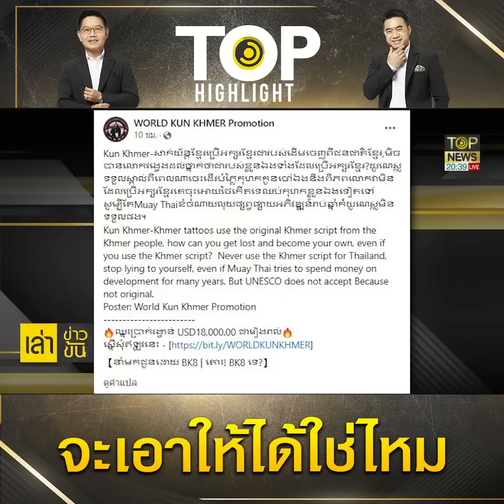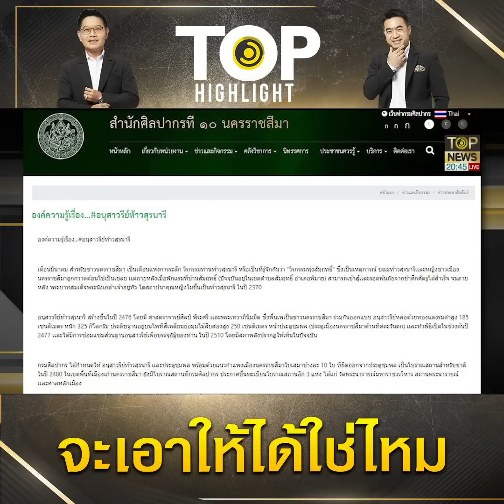คลั่งหนัก! เพจดัง “กุนขแมร์” เคลมไม่เลิก “สักยันต์-มงคลมวยไทย” เป็นของเขมร | TOP HIGHLIGHT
คลั่งหนัก! เพจดัง “กุนขแมร์” เคลมไม่เลิก “สักยันต์-มงคลมวยไทย” เป็นของเขมร

ช่อง 77 : กล่อง PSI, INFOSAT, GMMZ, CSAT, TIK , 3BB, TOT
ช่อง 658 : กล่อง AIS
ช่อง 210 : IPM